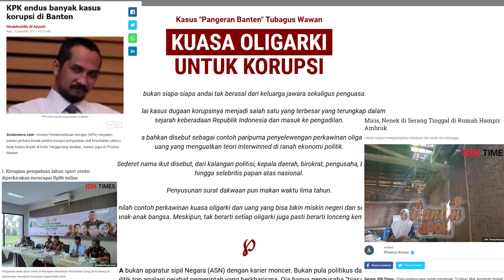Carita Banten Zaman Baheula - Tanah Perlawanan Atas Ketidak Adilan-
BANTEN Tanah Perlawanan Atas Ketidak Adilan

Darah syuhada mengalir meresapi tanah di ujung Barat Pulau Jawa ini.
Kisah para patriot yang memilih mati syahid daripada tunduk pada
kolonialisme Belanda,Sudah Melekat di hati mereka
bahwa orang Banten Utara Terkenal fanatik dalam Hal agama
Bersifat agresif dan Bersemangat Memberontak Dari cengkraman kuku Belanda

Ingatlah Sultan Ageng Tirtayasa yang mengangkat goloknya melawan monopoli voc
Apa haknya kongsi dagang Hindia Timur tiba-tiba memblokade Banten?
Mengatur dengan siapa Kerajaan Banten harus berdagang?

Banten yang dipimpin sang sultan adalah kerajaan besar.
Mereka bahkan mengirimkan duta besar dan diakui Kerajaan Inggris.

Sultan Ageng bertekad menjadikan kerajaan Banten sebagai kerajaan
Islam terbesar dan terkuat. Belanda ketakutan jika ambisi Sultan terwujud.

Sultan Ageng dan para ulama menggelorakan perang sabil.
Perang jihad melawan penjajahan kaum kafir.
Peperangan ini cukup merepotkan Belanda.
Mereka membentuk pasukan yang terdiri dari
berbagai suku bangsa untuk melawan rakyat Banten.

Ingatlah juga geger Cilegon 1888. Saat petani dan rakyat Banten mengangkat senjata
melawan kesewenang-wenangan Belanda dan para birokrat pribumi. Inilah bukti rakyat
Banten tak pernah tunduk pada kesewenang-wenangan. Dan Masih Banyak kisah heroik
Pembela kaum Tertindas Dari Tanah Banten..

Namun kini, tak ada lagi kisah kepahlawanan di Banten.
Tak ada lagi dongeng sang kesatria pembela kaum tertindas.